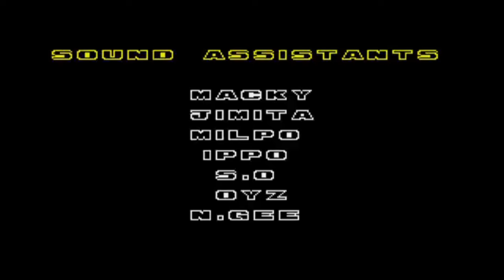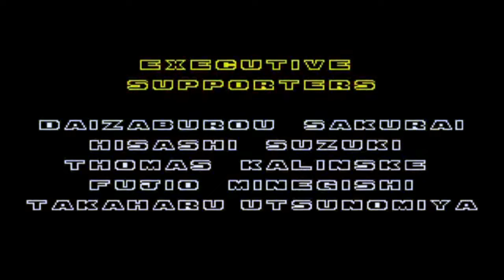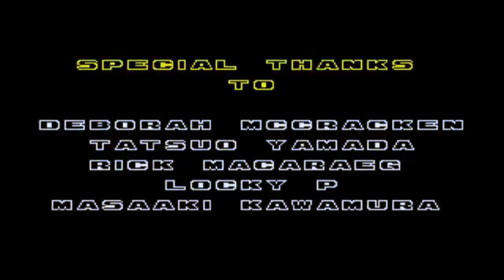Sonic the Hedgehog 2: A New Discovery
Yes this is a Medley about Sonic 2, specifically the first game that started it all. In this Medley I've gone back and updated old remixes and added new ones to create this album which totals at about 28 songs. Like Sonic 3 I gave each Act its own remix to help push the story in a new direction compared to the original.
It's A Casino So What? (Casino Night Zone Act 1)
Jackpot (Casino Night Zone Act 2)
Climbing the Hills (Hill Top Zone Act 1)
Chillin' on the Hills (Hill Top Zone Act 2)
The Enemy Returns (S2 Boss)
Why so Mysterious? (Mystic Cave Zone Act 1)
The Dark Alleyway (Mystic Cave Zone Act 2)
Hidden Beauty (Hidden Palace Zone)
At Least It's Not Water (Oil Ocean Zone Act 1)
Groovin' Oil (Oil Ocean Zone Act 2)
Grab the Emerald (S2 Special Stage)
Welcome to Metropolis (Metropolis Zone Act 1)
Pumping Pistons (Metropolis Zone Act 2)
Overdrive (Metropolis Zone Act 3)
Me and My Plane (Sky Chase)
The Winged Enemy (Winged Fortress)
That's No Moon... (Death Egg Zone)
It All Ends Here... (S2 Final Boss)
Friends Till the End? (Ending)
All Is Well That Ends Well(Staff Roll)